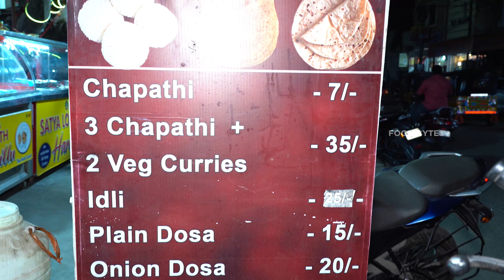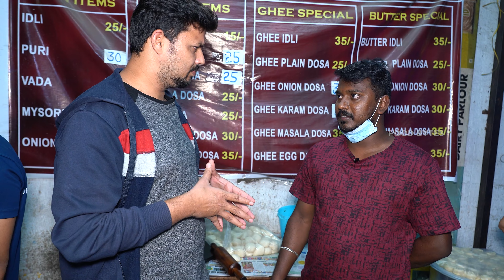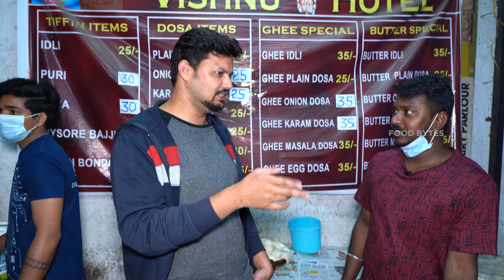Ameerpet street food | Ameerpet best tiffins | Hyderabad street food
Watch..Ameerpetstreet food ameerpetbest tiffins, Hyderabadstreet food

"Food Bytes" The Cooking Channel. The Best Way To Find Out All Indian Tasty Home Food & Tasty Street Food Items. Don't Miss the Latest video Recipes. Share It To All & Like The Cooking Videos.